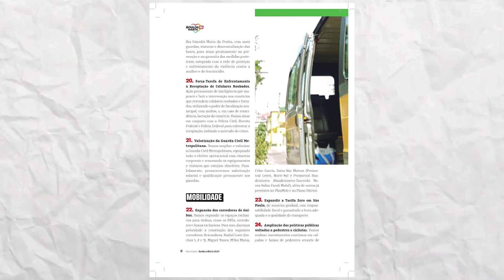BOULOS E MARTA vão agir contra a insegurança pública que reina na cidade de São Paulo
Para fazer frente à epidemia de roubos e furtos de celulares, o programa de governo de Boulos e Marta para a Prefeitura de São Paulo prevê a criação de uma força-tarefa para combater a receptação dos aparelhos. Eles também vão adotar o programa São Paulo Mais Segura, que vai dobrar o efetivo da Guarda Civil Metropolitana e implantar a estratégia de policiamento de proximidade.